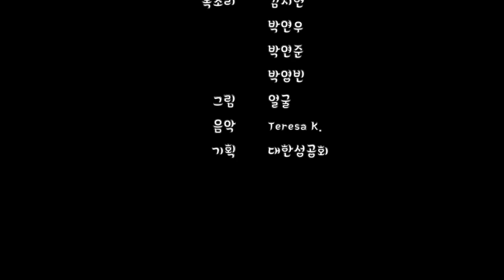베드로의 고백(마르 8:27-38)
목소리 김지현, 박연우, 박연준, 박영빈
그림 얼굴